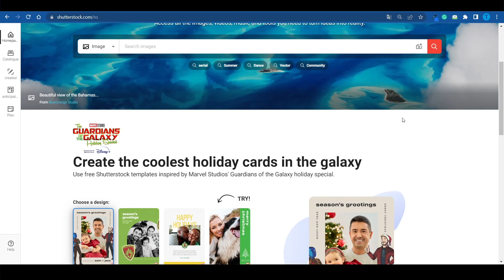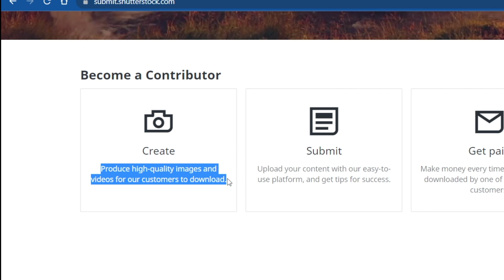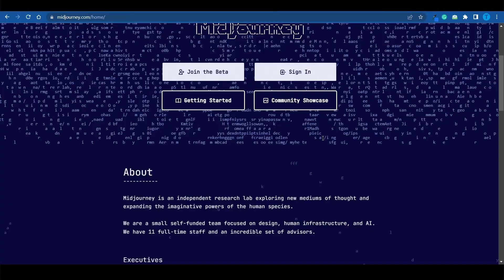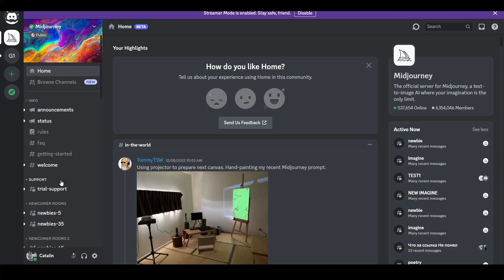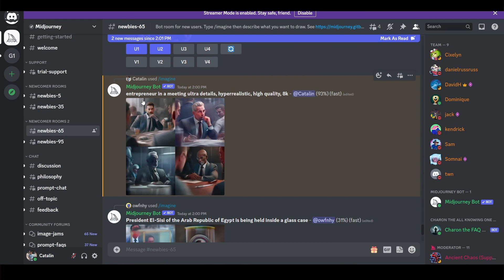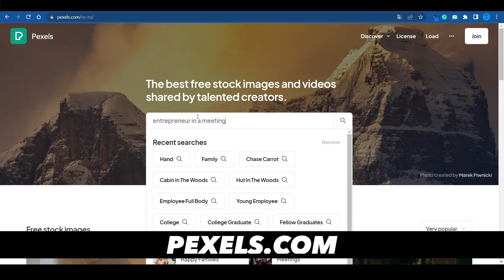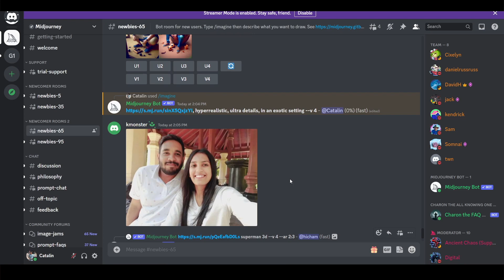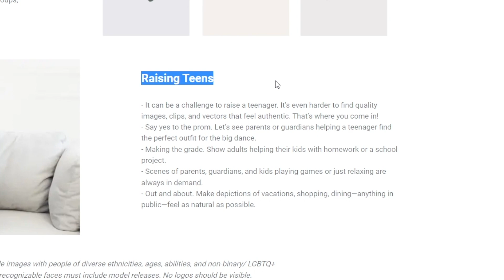Make Money Selling AI Generated Images On Shutterstock (Midjourney Tutorial)